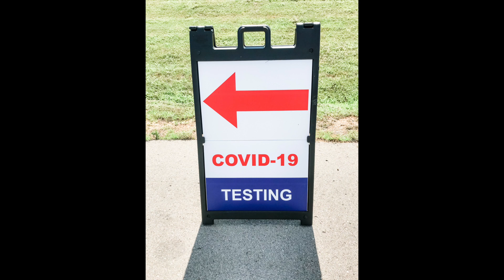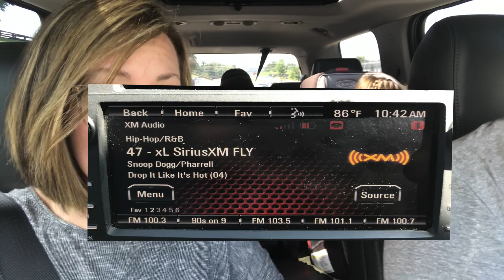Family COVID Test - How Was It REALLY?!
The COVID-19 test - how bad is it really? Part of our Summer 2020 fun was needing to get our entire family tested for COVID-19. But that test though. We'll talk all about it. How do you think our kids did?

Hi! I'm Tami. mom to three incredible kids who each have their own beautiful adoption story. It's because of them that I am an Adoption Advocate - educating families, wiping tears (& crying with you), cheering you on, & walking with you through your own journey & beyond. The good, the bad, the beautiful, the ugly. We'll talk about it all.

Come have coffee with me & let's chat about all the things - adoption, race, black hair care, family - all in a real life environment of imperfect filming & unedited kid comments. 😜🙌 NEW VIDEOS WEEKLY (ish...Life is busy, y'all!). Click that 🔔 to get Notified when a new video is uploaded. 🙌

You'll hear me talk often about the incredible Adoption Agency that we used - LIFETIME ADOPTION CENTER.  To learn more about LIFETIME ADOPTION CENTER, go and make sure you tell them I sent you!

xoxo, T